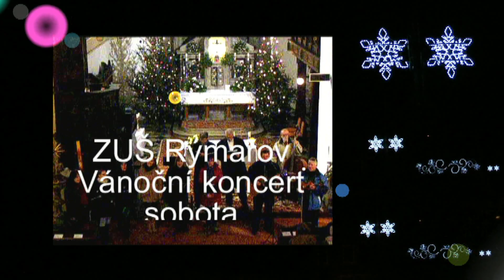ZUŠ Rýmařov Vánoční koncert,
LI-RY studio
videozáznam části koncertu
Vánoční koncert
ZUŠ Rýmařov Vás srdečně zve na Vánoční koncert, v sobotu 26. prosince 2015 v 16 hodin do kostela sv. Michaela v Rýmařově. Hraje skupina Variace, vstupné dobrovolné.